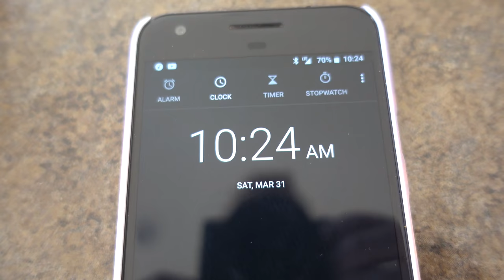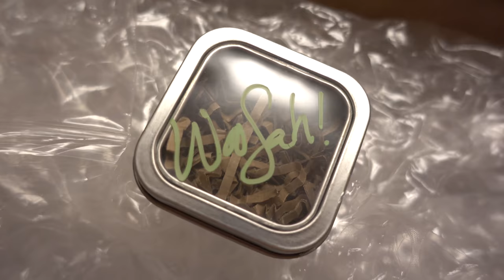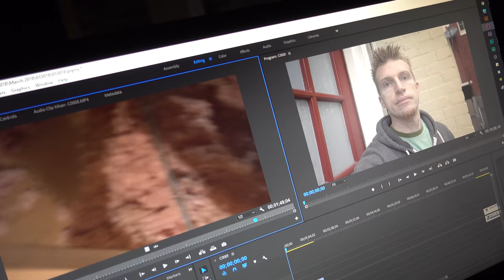Old Apartment Tour! A Legal Defense!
We're turning in our keys to the old apartment. In case they want a legal fight over condition or wear and tear.. we're prepared! This will be a full and detailed tour of our old apartment before we bought the new old house!

Our cameras and more!

UPS BOX:
2159 White St #3 Box 106